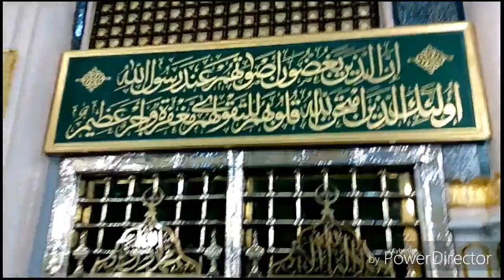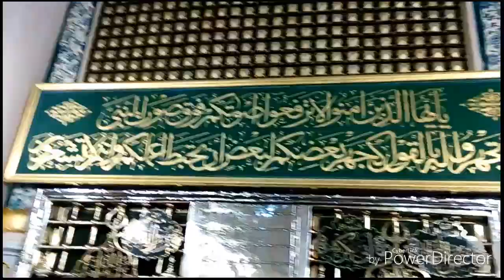Shab e Barat ki Raat me Roza Rasool ka manzar ! Masjid Nabavi ! Roza e Rasool in Shab e qatar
Asslamualikum
Nazreen e kram yaha kal raat Shab e Barat thi
Allah ke Fazal se ame bhi Madeena mlMunawwara me Tha ilIs liye mene soja Aap ko bhi Yaha ka manzar dikhado
Aap os Video ko Dekhiye aur Duru tak Shear kejiye